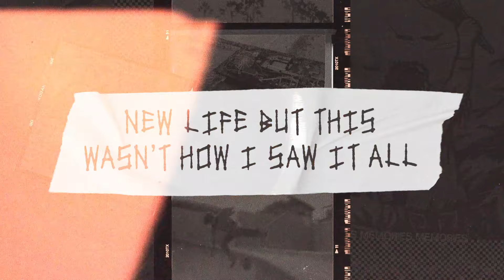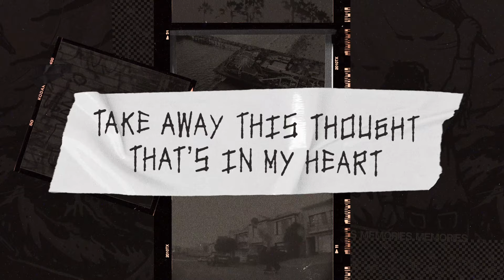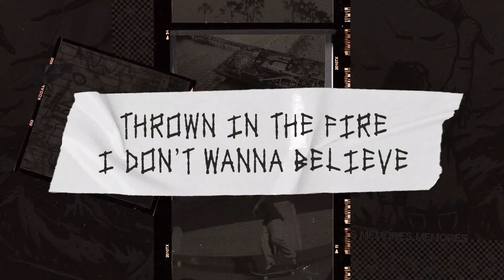Lifelong - Memories (Lyric Video)